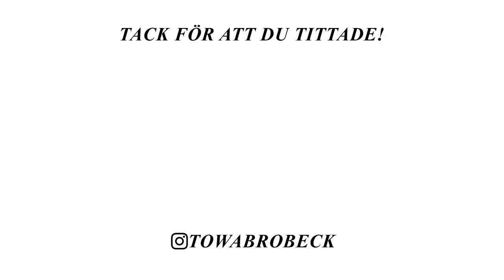JAG GÅR PÅ KATTUTSTÄLLNING ✿ DAGLIG VLOGG 7